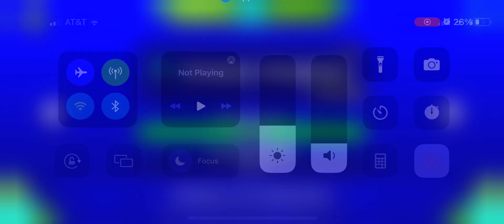FIRST TIME PLAYING KINDA (Geometry Dash)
I stared playing game in 2015 or 2016 and I remember playing this all the time and against my friends as well unlocking all skins. No joke, I was crying when I heard the music in the first level.